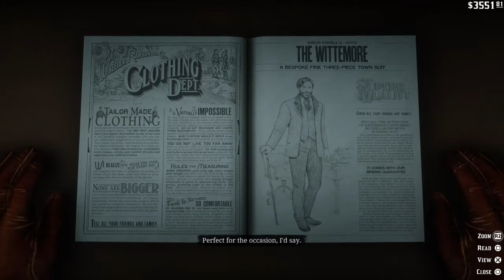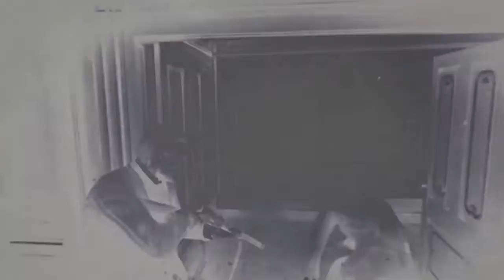Red Dead Redemption 2 Gameplay Walkthrough-RDR2: (Part 37)